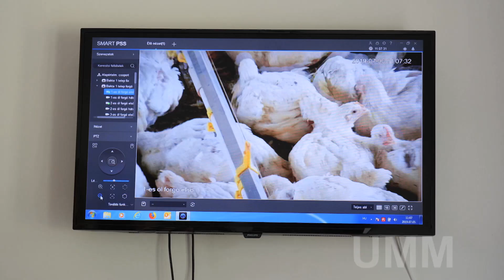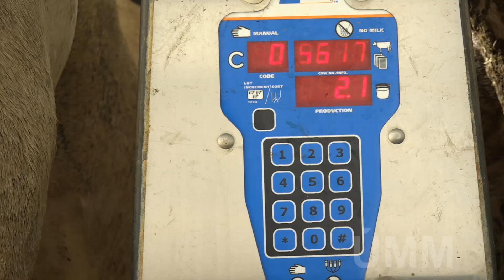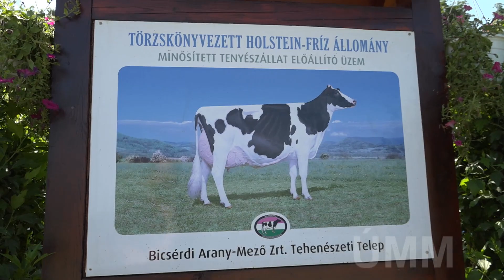Magyarország Legszebb Birtoka díj - Állattenyésztő birtok kategória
Bárány Péter - ügyvezető-tulajdonos, Baromfi Coop Kft., Baktalórántháza
Berki Gyula - elnök-vezérigazgató, Bicsérdi Arany-Mező Zrt.
Fekete Benő - ügyvezető-tulajdonos, Fekete Lovastanya, Kiskunfélegyháza